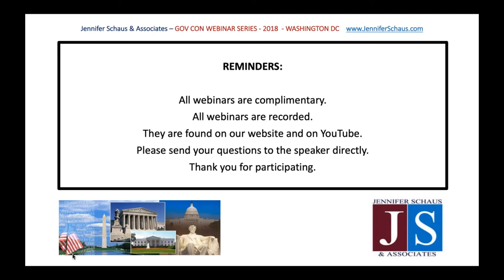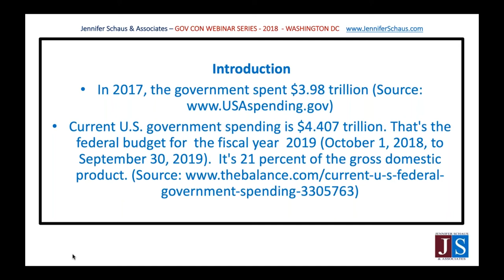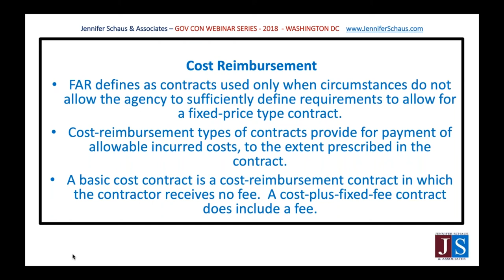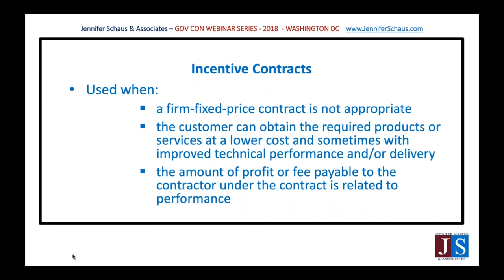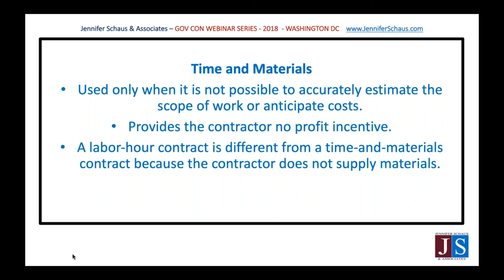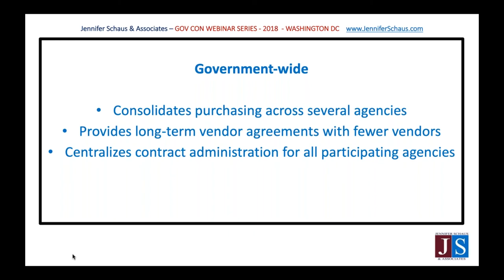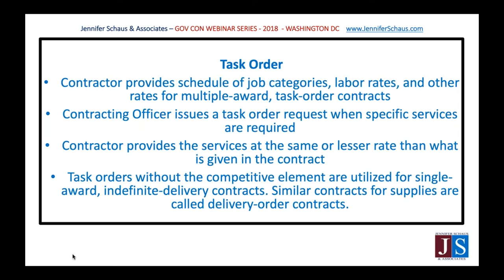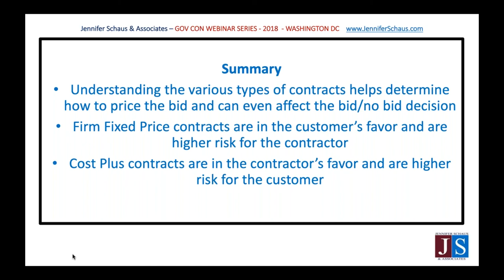Government Contracting - Types of Federal Contracts - Win Federal Contracts